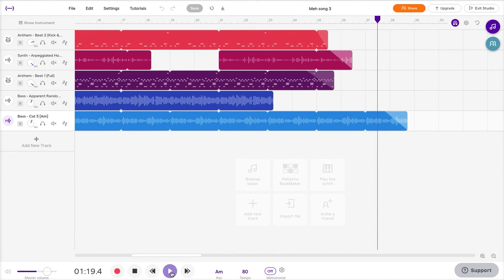Meh Song 3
original song by WSMCS 4th grader Gia C.